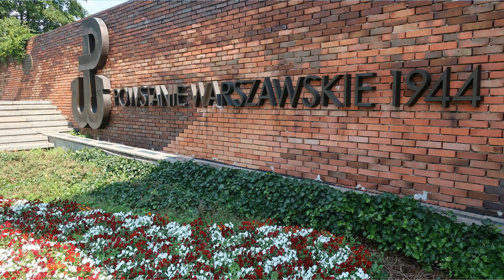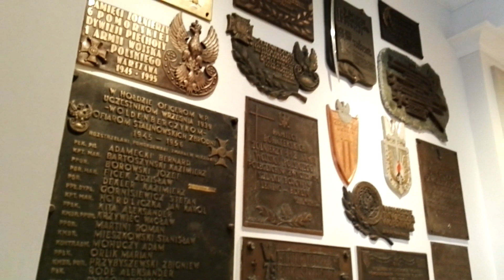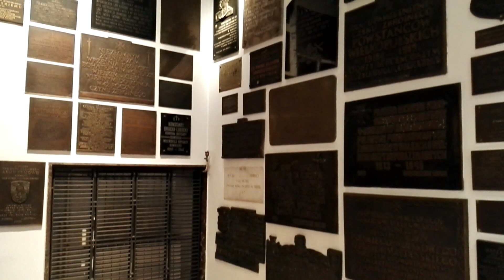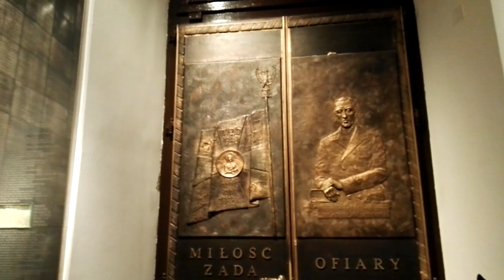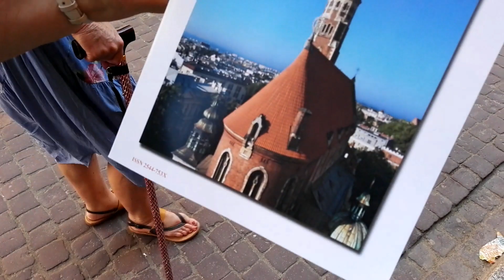Érdemes megnézni: Varsó (Warsawa), Lengyelország, Poland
A lengyel fővárosba megéri ellátogatni: a hangulata magával ragadó, építészetileg és a látnivalóit illetően izgalmas, számos kultúrtörténeti érdekesség kapcsolódik hozzá. Varsó 1596 óta Lengyelország fővárosa. Régisége és méretei ugyan nem versenyezhetnek más európai székhelyével, de szépsége megkérdőjelezhetetlen, s van még egy jellemzője: elpusztíthatatlan. A város - mely a történelem során számtalanszor szenvedett el szörnyű pusztítást - minden alkalommal főnixmadárhoz hasonlóan támadt fel hamvaiból. Legutoljára a II. világháború során, amikor a város a németek és a szovjetek ténykedése alatt egyaránt szenvedett, végül 85%-a elpusztult. A világégés után Varsó újjáépült, történelmi óvárosának legfontosabb épületeit helyreállították. 1980-ban a varsói Óvárost az UNESCO a Világörökség részévé nyilvánította (a teljes rekonstrukció kivételes példájaként).
A városban ma egyaránt fellelhető az európai építészet szinte minden stílusa és korszaka, így a gótika, a reneszánsz, a barokk és a klasszicista, bár a XIX. századi nagypolgári építészetből nem sok maradt. A háború, majd a szocializmus pusztítása után az Óvárost Bernardo Bellotto itáliai tájképfestő, Canaletto tanítványának (XVIII. sz.) festményei alapján a háború előtti formában rekonstruálták. Még a XX. század szocreál építészete is hagyott megtekintésre érdemes épületet, a Kultúrpalotát, mely a város (és egyben Lengyelország) legmagasabb épülete (230,68 méter), melyhez a Lomonoszov Egyetem 240 méter magas központi épületét vették mintául. Az épület a turisták előtt is nyitva áll, 114 méter magasan elhelyezkedő kilátóteraszára gyorsliftekkel lehet feljutni. Varsó egyike a legmagasabb épületekkel rendelkező európai városoknak.

Varsó az egyik legélhetőbb európai nagyváros, mely nagymértékben köszönhető annak is, hogy területének 40%-át zöldterületek, parkok és tavak teszik ki. A városban 82 park van, melyek közül a legnevezetesebb a Lazienki-park, míg a legrégebbi a Wilanów-kert.

A lengyel gasztronómia kiváló. Nagy változatosságát elsősorban a szláv, de emellett más idegen hatások keveredésének (német, magyar, zsidó, stb.) köszönheti, konyhaművészetük gazdag és kiadós. Amit feltétlenül érdemes megkóstolni, az a céklaleves (barszcz), a sziléziai kovászos savanyú leves (zurek), illetve a hússal töltött kerek burgonyagombócok (pyzy z miesem).

Az Óváros (Stare Miasto) - Varsó XIII. századi eredetű Óvárosa számtalan nevezetességet rejt, de ha csak andalogni támadna kedvünk, arra is kiváló, hiszen romantikus hangulata, hívogató kávézói, éttermei, sörözői, galériái, konflisai, utcazenészei, szabadtéri kiállításai gondoskodnak bájáról. Aki azonban jobban felderítené az Óváros nevezetességeit, a következő látnivalókat ejtse útba: az Óvárosi piacteret (Rynek Starego Miasta) - középpontjában a város címeralakjával, a Visztula hableányával, Sawával -, melyet módos polgárházak ölelnek körbe, a Kastély teret (Zamkowy w Warszawie), melynek keleti oldalán áll a felújított királyi palota, Mazovia hercegének rezidenciája (ma múzeumként működik, egyik legérdekesebb tárlata Bernardo Bellotto Varsóról készített képeinek gyűjteménye), középen pedig III. Zsigmond lengyel király oszlopát csodálhatjuk meg, mely a város szimbóluma. Valamint a Szent János katedrálist, mely Varsó egyik legrégebbi, gótikus épülete (1390-ben épült), s ahová több nevezetes személyt temettek, de emellett koronázások színtere is volt.

A Királyi út Óvároshoz közeli szakasza - melyet mindkét oldalról XVIII. századi paloták kísérnek - szintén megsemmisült a II. világháború során, épületeit Bernardo Bellotto képei alapján rekonstruálták. Itt található egyébként a monumentális Szent Anna templom, a Varsói Egyetem épülete, az Elnöki Palota, a Chopin-szalon (ma a Művészeti Főiskola működik benne), a Szent Kereszt templom, ahol Chopin szívét őrzik (testét a párizsi Per Lachaise temetőben helyezték örök nyugalomra), illetve a Lengyel Tudományos Akadémia (előtte Kopernikusz szobrával). A Szent Kereszt templom melletti ház falán két nyelvű (magyar és lengyel) bronztábla tudatja, hogy ott talált menedéket 1701-ben bécsi börtönéből menekülve II. Rákóczi Ferenc, Magyarország és Erdély fejedelme, a lengyel trón várományosa.
Az út végén található a Wilanowi palota amely a lengyel királyok rezidenciája volt. Múzeumának fő gyűjteménye a palota egykori tulajdonosai, III. Sobieski János és II. Augustus lengyel királyok műtárgyaiból áll. Szinte eredeti formájában láthatjuk a fényűző szalonokat, szobákat. A palotához szépen gondozott park is tartozik.

Varsó számos érdekes és izgalmas múzeumi gyűjteménnyel is rendelkezik, melyek közül első sorban a Fryderyk Chopin Múzeumot érdemes kiemelni. Hasonlóan érdekes a Varsói Felkelés Múzeumának kiállítása. Ezeken kívül további múzeumok: Plakát Múzeum, Kortárs Művészet Központja az Ujazdów-i Várban, Varsó Történeti Múzeuma, Lengyel Hadimúzeum, Katyni Múzeum, vagy a Függetlenség Múzeum. (Szöveges ismertető forrása: utazom.com)